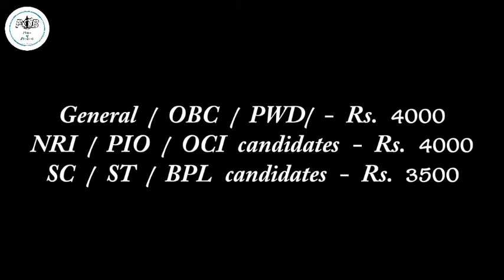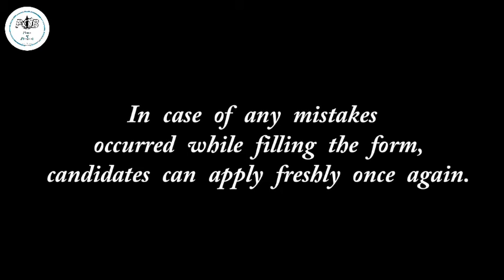PART 6- HOW TO APPLY CLAT 2021 ONLINE MODE IN APPLICATION & ADMIT CARD|UG&PG CLAT|Power of Blackcoat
If u Want to study in National Law University apply the clat 2021. In tamilnadu, the national law university in trichy. Hurry up to clear the exam.